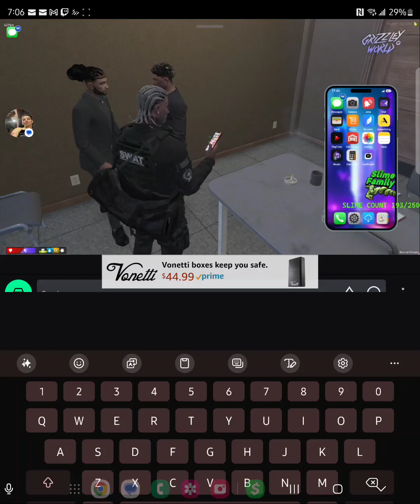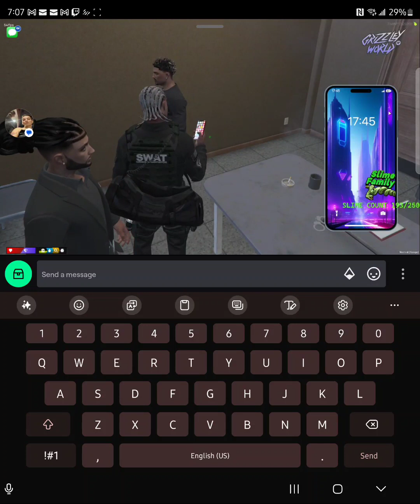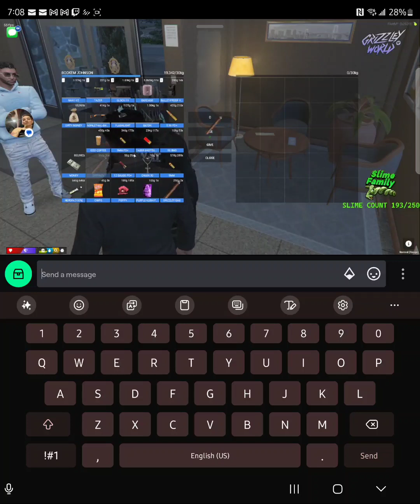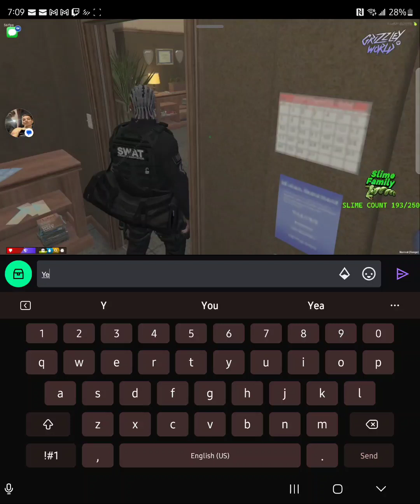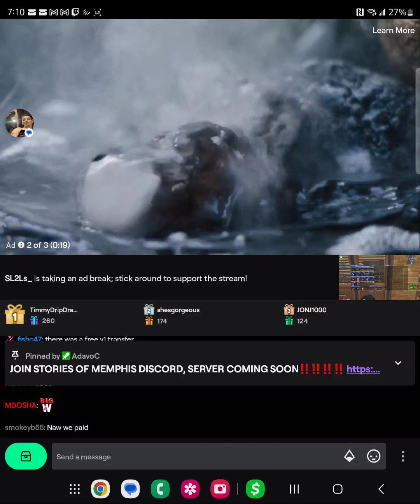Grizzleyworld WL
@Krack-The-Killa Officer Bookem